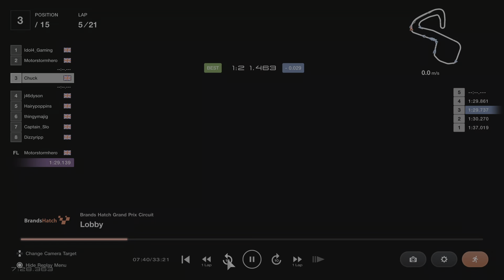URL Ultimate Racing League Round 3 Race 1 Brands Hatch League 3